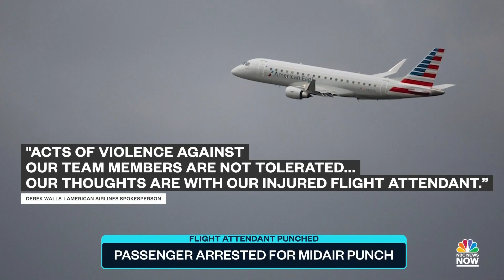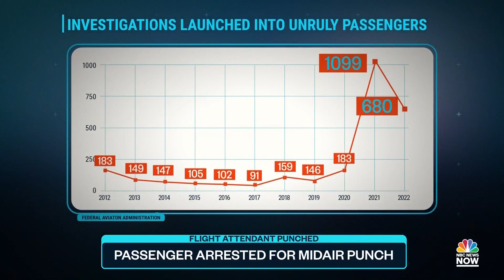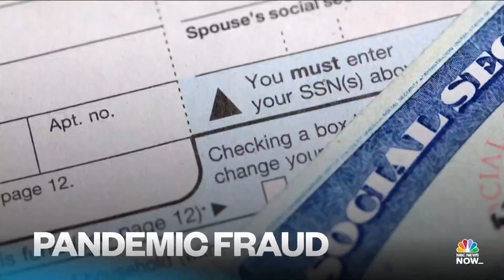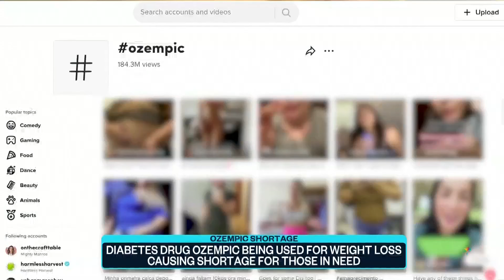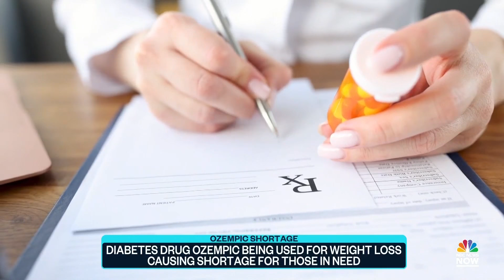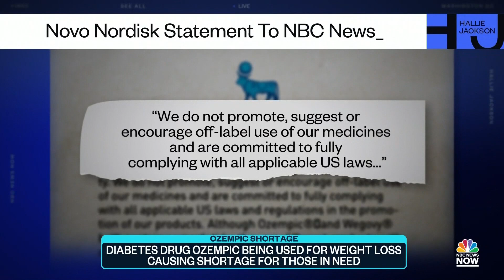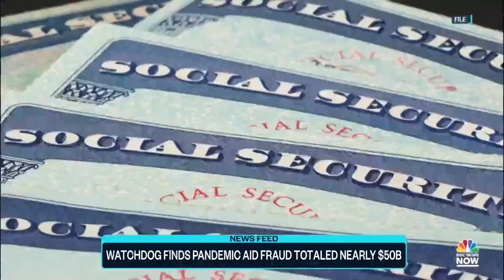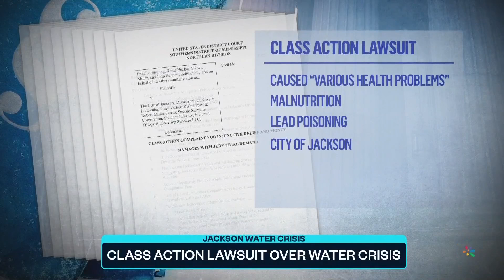Top Story with Tom Llamas - Sept. 22 | NBC News NOW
An American Airlines passenger was caught on camera punching a flight attendant, Mississippi residents file a lawsuit against the city of Jackson due to the water crisis, and a look at how good Samaritans saved a police officer during a violent traffic stop.